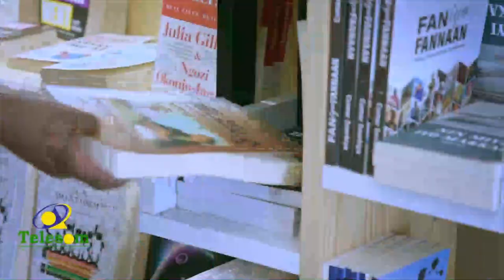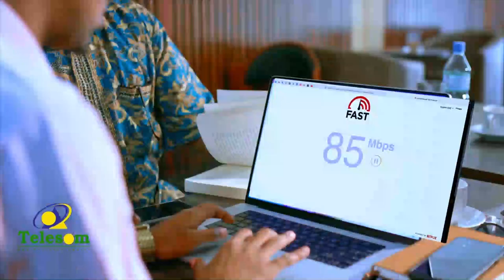Madaxweynaha JSL oo ka qaybgalay Aas Qaran oo loo sameeyey Marxuum Xildhibaan Muxumed Aw Axmed Xaaji